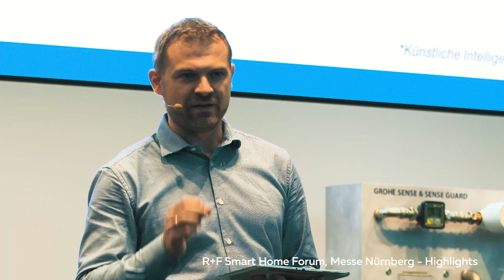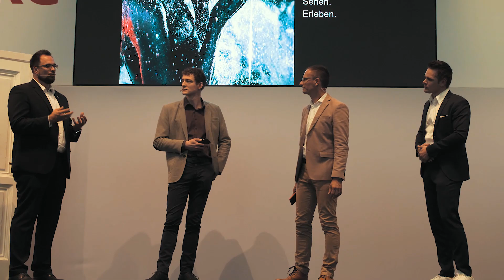Das Hersteller-unabhängige Smart Home | Hausbau | Smartest Home - Folge 134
Beim Smart Home im Neubau (Hausbau) kommt es darauf an, dass bei der Vernetzung auf offene und herstellerunabhängige Standards gesetzt wird. Insellösungen einzelner Firmen sind nicht zukunftsfähig. Highlights vom R+F Smart Home Forum 2018 auf der Messe Nürnberg.

Um Frank Völkel und Smartest Home noch besser kennenzulernen gibt es auf Youtube, auf der Homepage und in den sozialen Medien viele Informationen, Videokurse und Praxis-Anleitungen zu Smart Home (Highend) im Neubau und bei Sanierung. Wir freuen uns auf Dich!